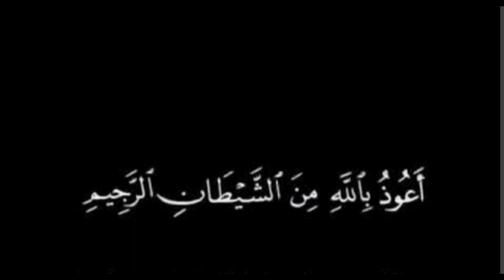حضرت ابرہیم علیہ السلام کا//خُدا سے ایک سوال اور اس کا عملی جواب /Kausar diary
حضرت ابرہیم علیہ السلام کا خدا سے سوال ؟ اور اس کا عملی جواب//خدا کیسے مُردوں کو ژندہ کرتا ہے!